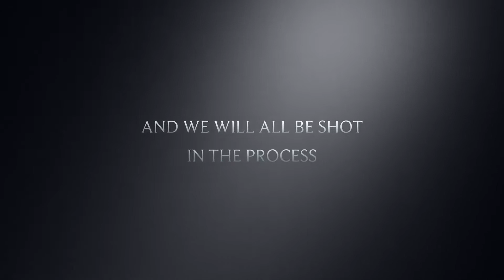Airsoft Trailer made with iMovie